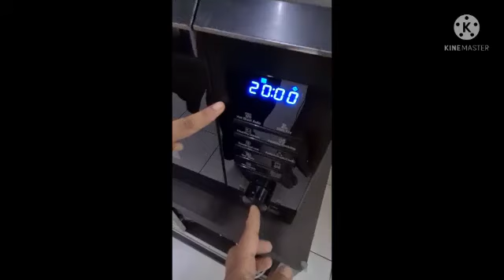chocolatemuffin littlechefjiya ovenbaking lockdowndiaries foodiegirl